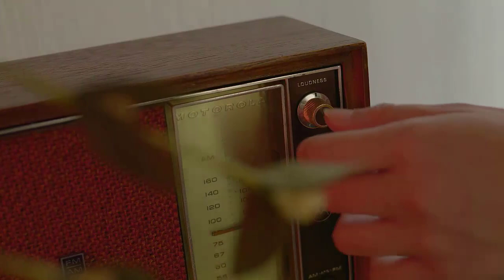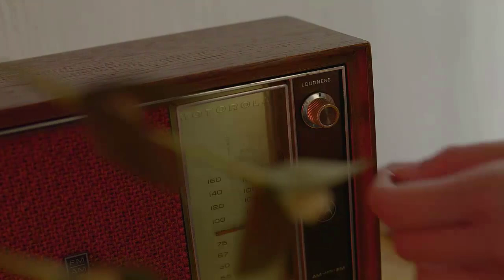Miley Cyrus - River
Lyrics:
I got a new dress
Just to meet you downtown
Will you walk me through the park just to show it off
If you wrap me in your arms and you never stop

You’re pouring down
Baby drown me out

Blowing bubbles in the bath
I can’t stop from thinking lately
You could be the one
Have the honor of my babies
Was a desert before I met you
I was in a drought

You’re never running dry

You’re just like a river (Heart beats so loud that it’s drowning me out)
You’re just like a river (Living in an April shower)
You go on forever (You’re pouring down, baby drown me out)

SME (en representación de Columbia)